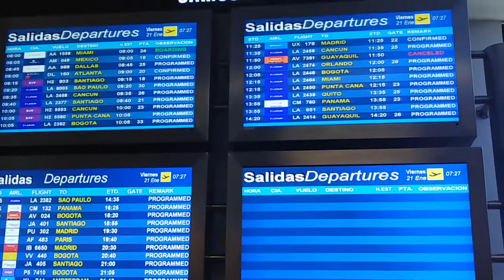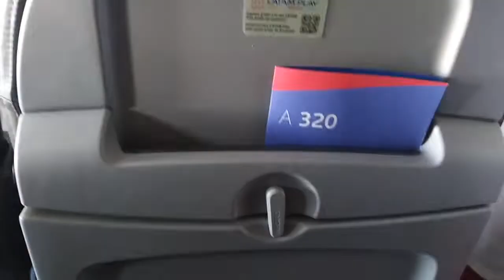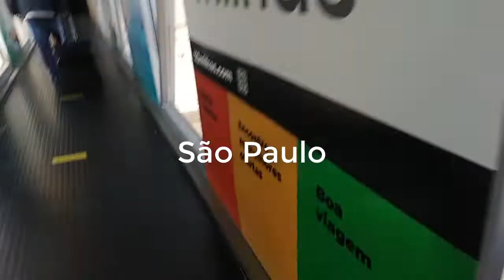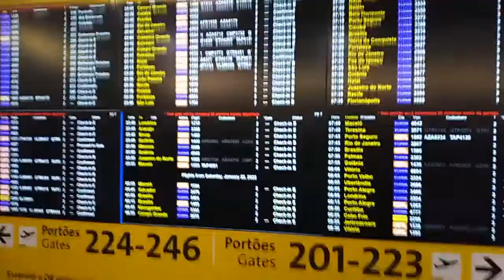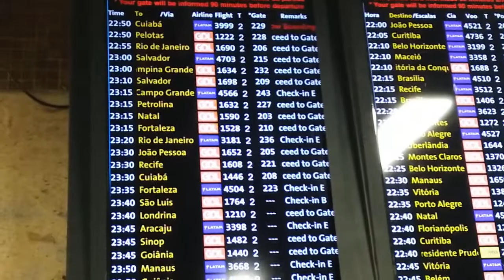Viajando de AYACUCHO hacia BRASIL...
Aqui te dare algunos tips de como viajar, si lo haces por primera vez, te dare algunos consejos importantes, que cosas debes hacer y que cosas no, etc.
No soy un experto pero te contare todas mis experiencias...